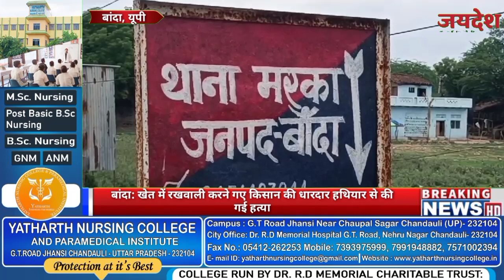बांदा: खेत में रखवाली करने गए किसान की धारदार हथियार से की गई हत्या